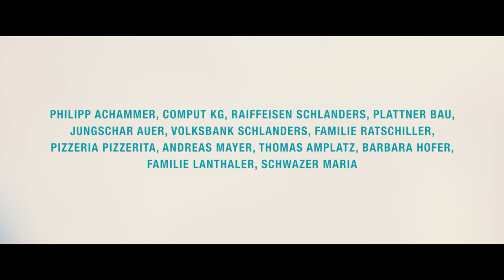Aktion Kunterbunt 2018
Aktion zum Jahresthema 2018

Die Katholische Jungschar Südtirols hat den Plawennpark in Schlanders in ein kunterbuntes Farbenmeer verwandelt. Um die tausend Kinder aus ganz Südtirol malten was das Zeug hält für den guten Zweck. Die Spenden kommen dem Verein Comedicus zugute.